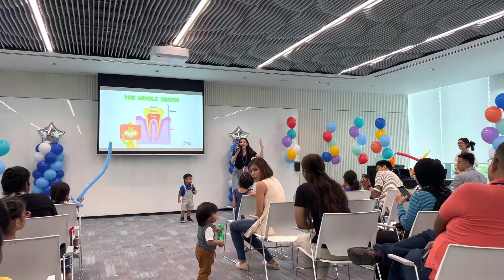My baby wanna become Host in Family day event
Sephas 2Y19D 29/9/22